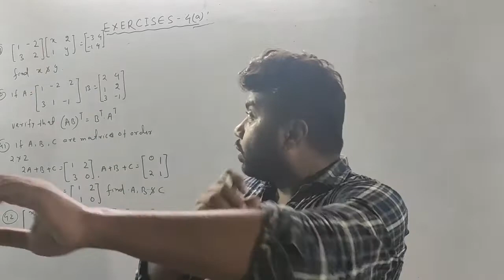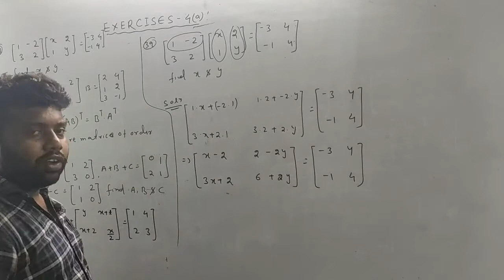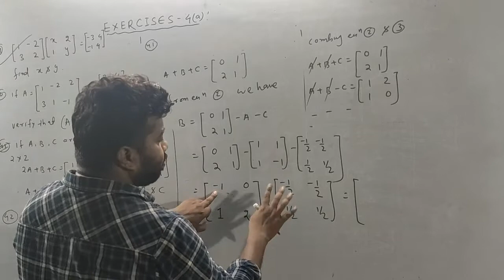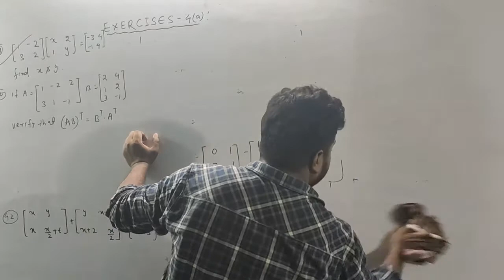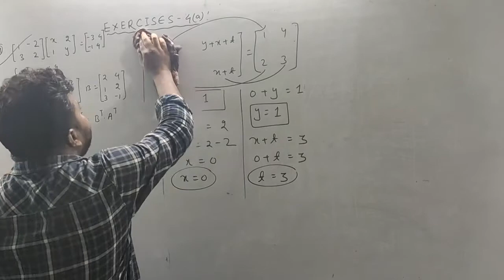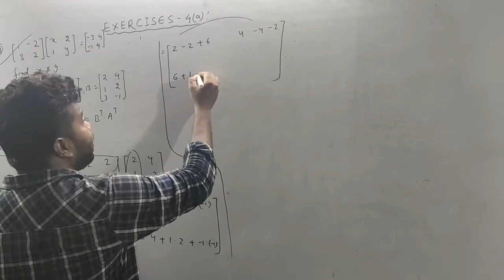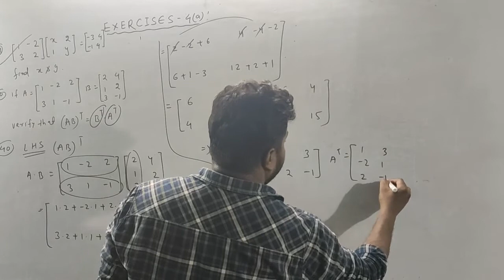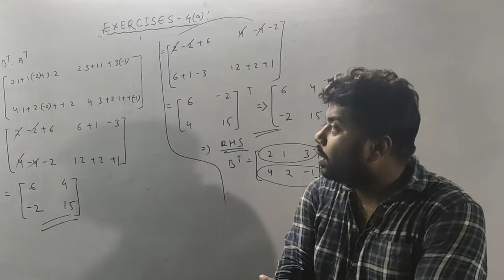Exercises- (4a) -MATRICES ||Problem No-(39,40,41&42)||Elements of mathematics-II(in odia)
examples of Ring(Ring theory) part-02
determinants||exercises -5(b)||problem no-(13,14,15&16)||Elements of mathematics-II(in odia)